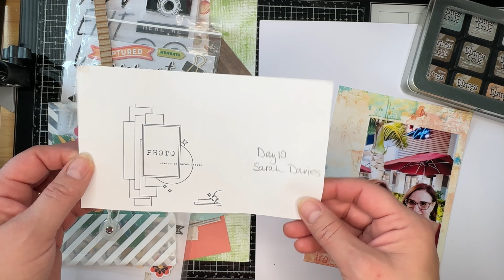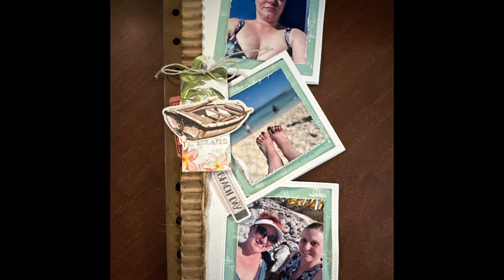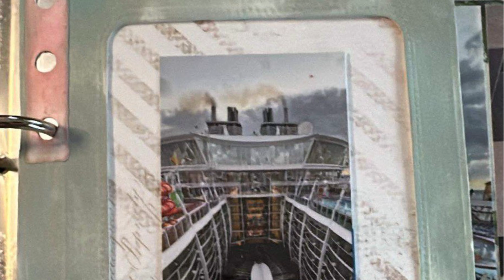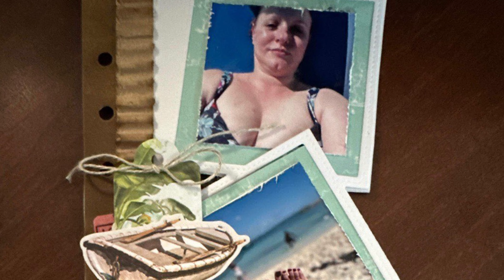30 Days of Sketches With Christy’s Beautiful Life - Day 10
It's time for 30 Days of Sketches with Christy's Beautiful Life.  This is Series 14!  Today's sketch was created by Sarah Davies. Here's the link to her channel: